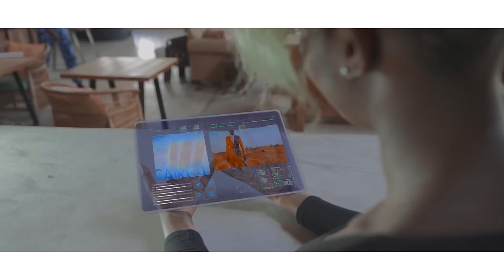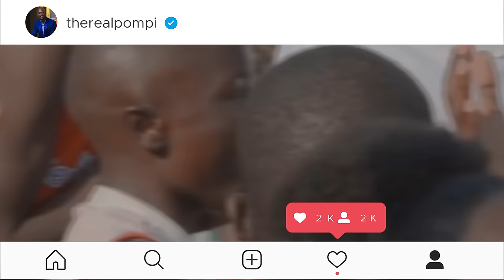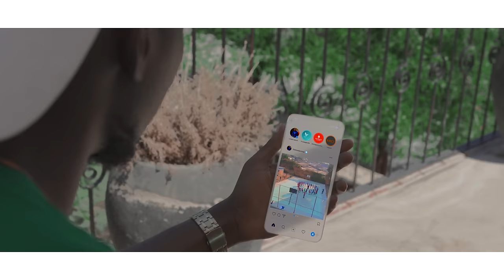Pompi ft Mali Music - Pene Ni Manga Nyumba (Official Video)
Official music video by Pompi and Mali Music for 'Pene ni manga nyumba'

SONG LYRICS

This song speaks about the importance of where you decide to pitch your tent (Build your house). E.g Lot faced the consiquences of pitching his tent in the wrong place. So the song is a call for people to pitch a tent where they see love and truth. Its a celebration of believers being a city on a hill.

 *VERSE 1 (POMPI)*

Miracles Miracles
Not Magic
In the city on a hill its a habit
Got queens and you know they no be ratchet
Speak declare
Yeah let them stare
Stand up to fear of failure
Better tell em my God is here
I am cut from a different cloth, cos his my tailor
Called out for the nations
I know its coming l be patient
We got Legendary Foundations
Took heed to the call of salvation
Lot ana pulumuka
(Lot barely made it alive)
Kusaziba ko mangila ma nyumba
(Not knowing where to pitch his tent)
I wana see love, everybody is equal
I wana see God, manifest in a people
I wana see

 *CHORUS (POMPI)*

I wanna see a future
Pene Ni Managa Nyumba
(Where i build my home)
I wanna be the future
Pene Ni Manga Nyumba
I want to see the love
I want to be the love

 *VERSE 2 (MALI MUSIC)*

As we walk now , one direction
Young , the Old, & all complexion
Marching on the Promises
Asking for Divine Protection
In Your I-mage, Reflection
You being Promotion & Success
Now I’m the fields & the City I’m blessed
Look to the hills & I give You Wor-ship
I know God Knows best
Can’t pray about it and come by still stressed
Hallelujah, By & By , I guess
Just tell me what You want , here’s My Yes
City on a Hill , it’s a habit , Yeah
& the hands be trying to grab it
Keep off the 1 , im a Maverick
With my eyes on You

 *CHORUS (MALI)*

 *BRIDGE (POMPI)*

Ni zoona ni va chendi
(It's the truth I tell you)
Manje tiki na market
(Not we are marketable)
Beauty out of ashes

SONG PRODUCED BY: CHURCH ULUKUTA
EDITING BY: VINTAGE STUDIOS
VFX: IRONEAGLE MARKETING